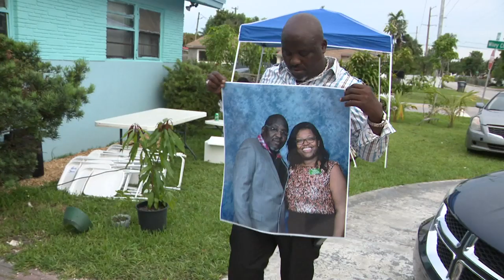Drunk driver kills woman on Mother's Day, police say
Wilmer Membreno Cruz was driving drunk on Mother's Day when he crashed into several cars in Broward County, according to the Hollywood Police Department. One person died.